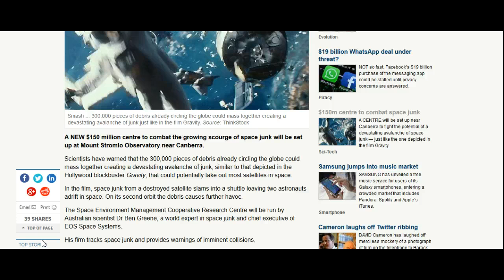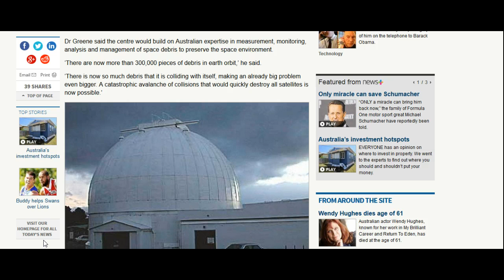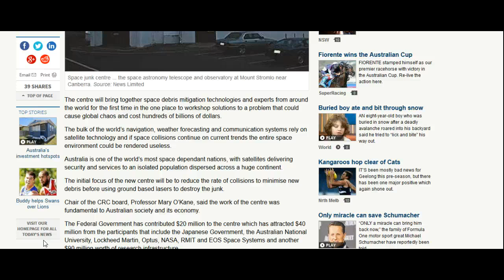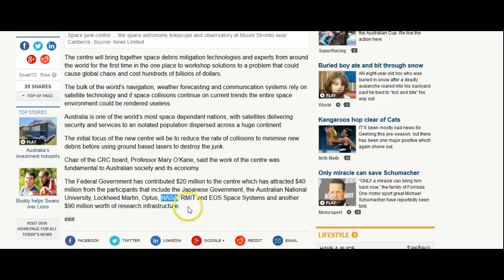Governments Prepare For Catastrophic Spacejunk Collisions Taking Out All Satellites (8th March 2014)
Mount Stromlo Observatory near Canberra to get $150m centre to combat space junk